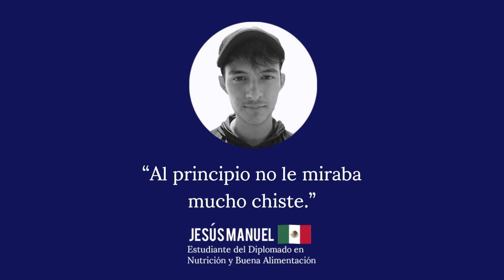Aprende Institute Reviews | Jesús Manuel Abarca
Jesús Manuel siempre ha sido un apasionado por el deporte y el estilo de vida fitness. Hoy, gracias a Aprende Institute, ha comenzado a planear su emprendimiento y con el tiempo espera abrir su propio gimnasio.
Conoce su historia y emprende tú también en lo que sueñas.